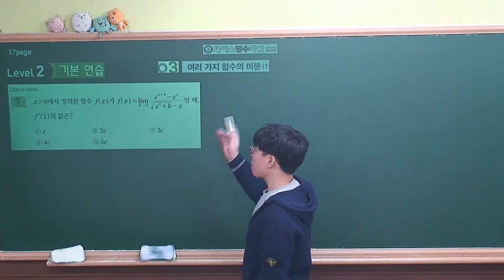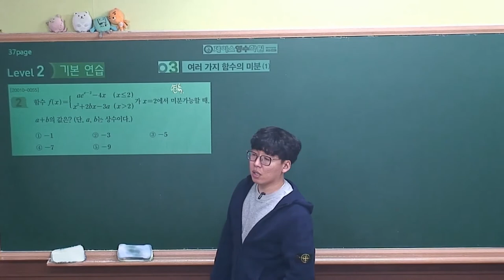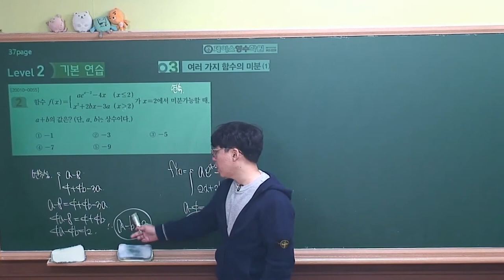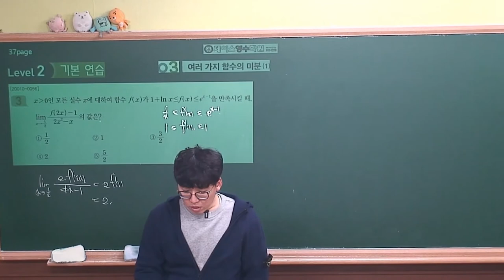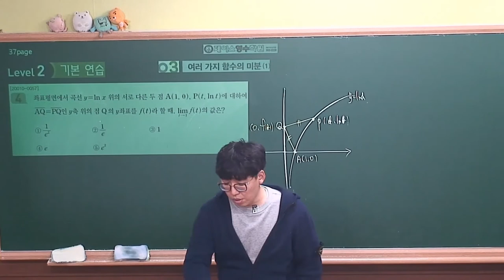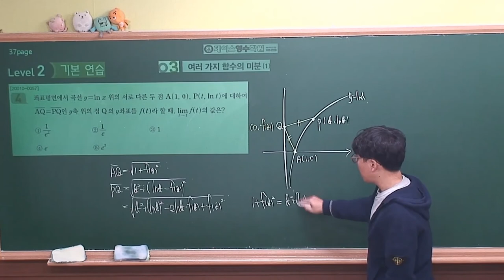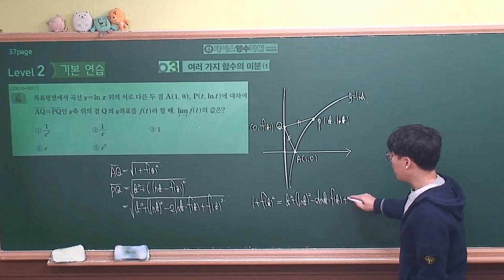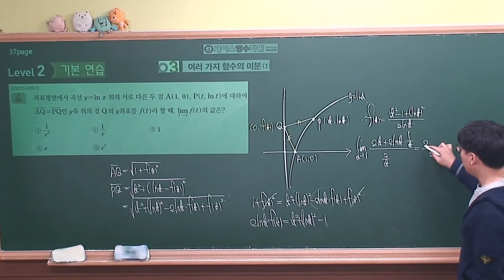[2021 EBS 수능특강 수학영역-미적분] 3.여러가지 함수의 미분(1) Level2